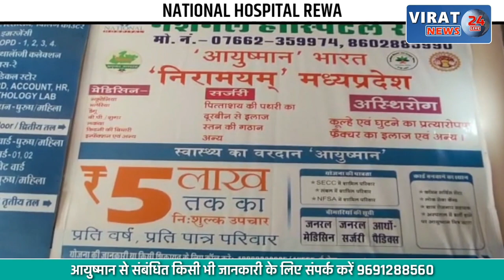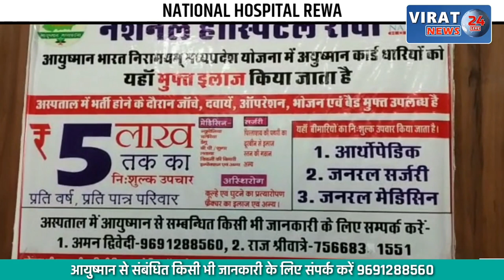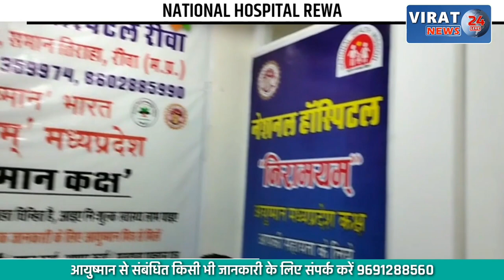पति-जेठानी को बेडरूम में पकड़ा और विरोध किया तो पति ने की बेरहमी से पिटाई, देखें खबर !